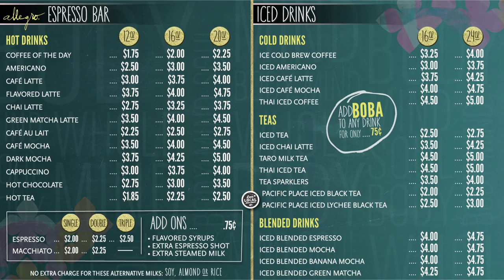WAND Digital Menu Boards - Award Winning Creative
Check out some of the best work from WAND's Digital Menu Boards award-winning creative services team. From succulent chicken to mouth-watering burgers, WAND's creative team works hard to create amazing Digital Menu Boards that increase average ticket size and incite last-minute purchases.